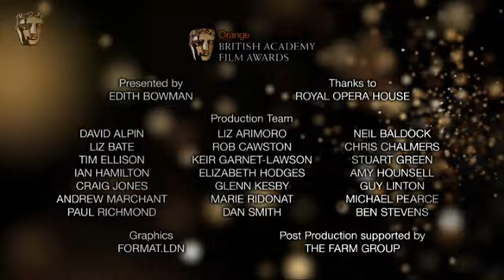Mother of Many wins Best Short Animation BAFTA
Sally Arthur and Emma Lazenby win Best Short Animation at the Orange British Academy Film Awards in 2010.